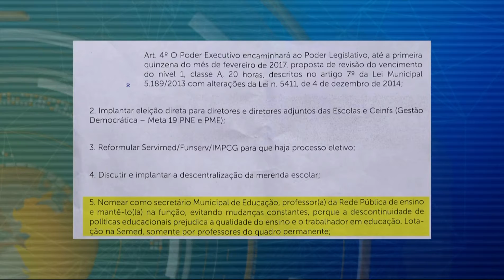Prefeito eleito deve enfrentar desafios como a “lei do piso salarial”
Quem vencer as eleições municipais de Campo Grande vai ter que cumprir uma série de acordos com os profissionais da educação. Os dois candidatos assinaram um documento se comprometendo a  atender as reivindicações da categoria. Entre os pontos polêmicos, está a "lei do piso salarial", que prevê reajuste de 22% nos salários.